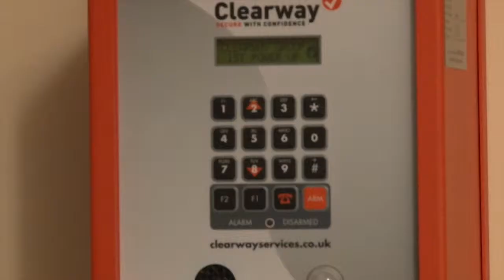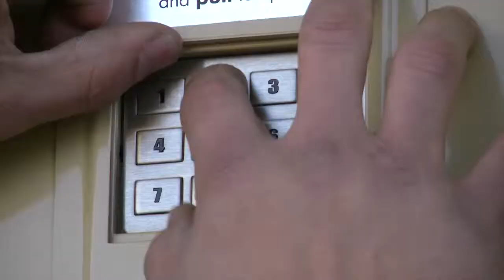Clearway Domestic Property Security Documercial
When properties become empty for whatever reason they often become a target for squatters, thieves and anti-social behaviour. Clearway are a nationwide provider of security services for any empty, void or vacant property with a full package of fast response services for residential and commercial sites.